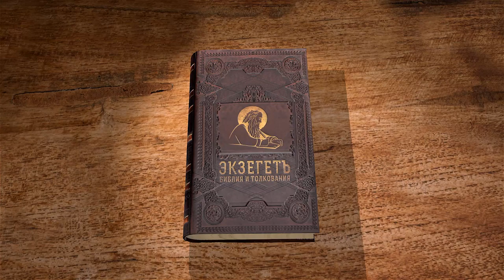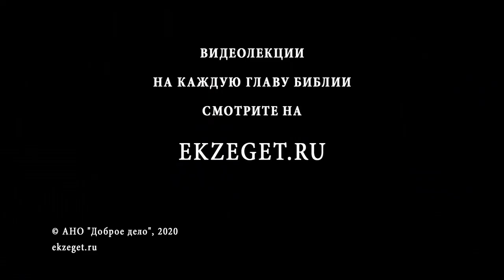Деяния святых апостолов. Глава 16. Андрей Десницкий. Новый Завет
В данной главе повествование идет о времени Второго миссионерского путешествия Павла, в котором у него было видение, что нужно идти в Македонию, то есть в Грецию, куда он и отправляется.
В Греческих Филиппах Павел попадает в тюрьму за то, что изгнал нечистого духа из женщины, которая пророчествовала и приносила тем самым доход своему хозяину.
Однако в темнице Бог совершает чудо и разбивает кандалы Павла и Силы. Проповедь Павла и чудесное освобождение апостолов помогают обратить к Богу темничного стража и его семью.